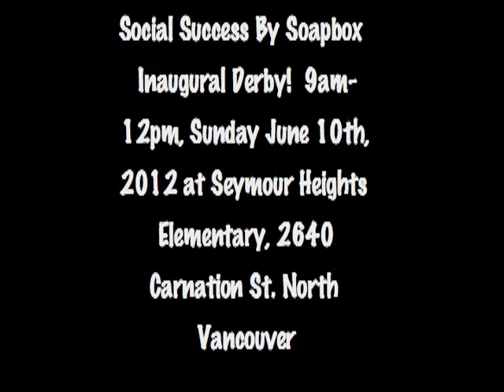Preview for Social Success By Soapbox Derby 2012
Social Success by Soapbox is a Parkgate Community Services Society event funded by the United Way of The Lower Mainland.